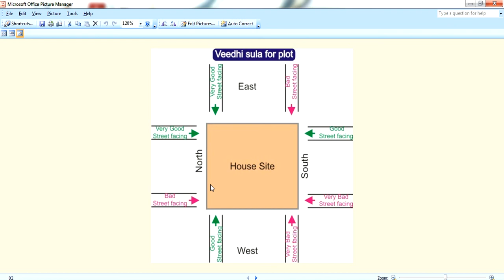Guruvastu|హార్ట్ సర్జరీ కి వాస్తు దోషం కారణమా ?